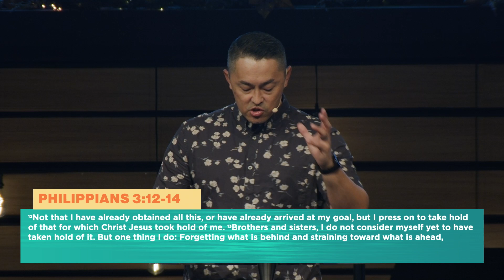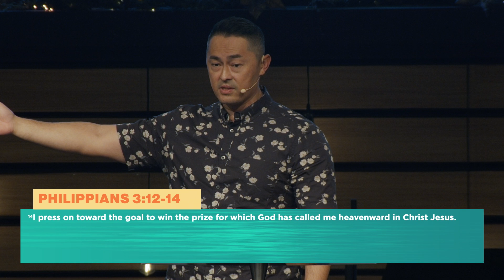"FAITH FOR NEW BEGINNINGS" Billy Lile, Lead Pastor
Each new year brings new beginnings, an opportunity to leave the past behind and start afresh. It doesn’t matter what has happened in the past. God is gracious and always offers us new beginnings and a future full of hope if we put Him first.

Pastor Billy Lile
Sunday January 1, 2023 Live at 9:15 AM